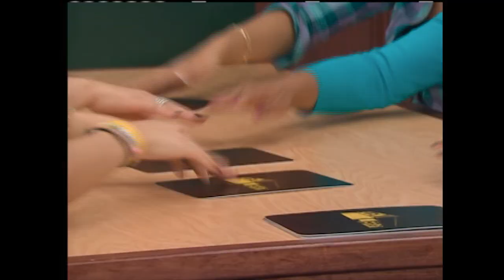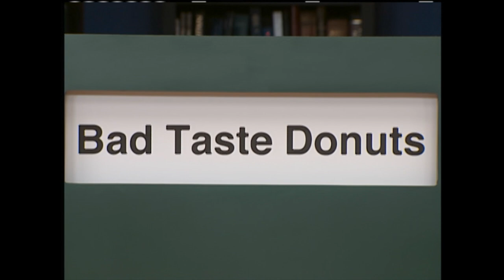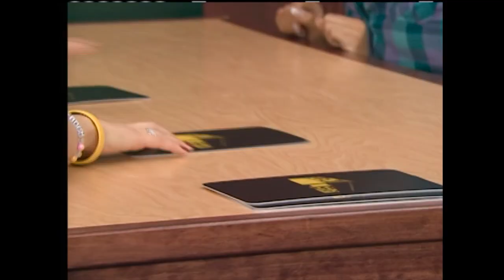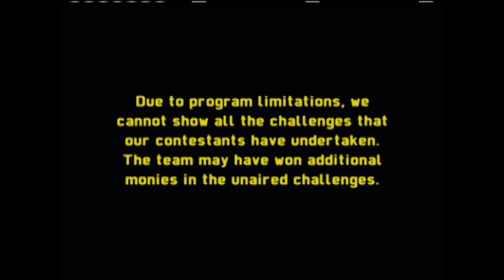6 Friends Take on the 'Bad Taste Donuts' & 'Bug Blow' Challenge 🤢 Silent Library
Silent Library puts contestants through bizarre challenges for the chance to win thousands of dollars. Challenges include 'Bad Taste Donuts,' 'No Good Fortune,' and 'Bug Blow.'

0:00 Meet the contestants
1:25 Sour Button
3:30 Headed Wind
4:59 Bad Taste Donuts
6:47 Prince Search
8:25 Bug Blow
10:08 Hair Lift
12:30 Fish Row
14:02 Sad Dinner
15:32 No Good Fortune
16:58 Hair Transfer